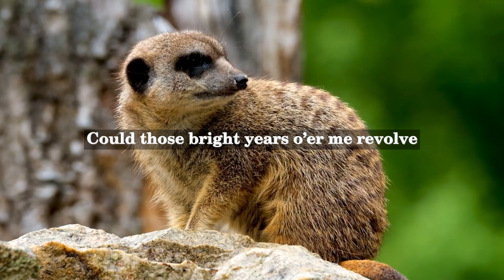Walter Savage Landor - In After Time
Walter Savage Landor was an English writer and poet who lived from 1775 to 1864. He is known for his works that explore themes of love, friendship, politics, and classical literature. Landor's writings often feature lyricism, powerful emotions, and a deep sense of introspection.

"In After Time" is a poem by Landor that was first published in 1824. The poem is written in the form of a dialogue between two characters, representing different periods of time - one from the present and the other from the future. The poem explores various themes such as the passage of time, the nature of immortality, and the enduring power of art.

The conversation between the two characters in the poem reflects a philosophical and contemplative tone. They discuss the lasting impact of art and intellectual pursuits, and how future generations will remember the achievements of past individuals. The characters acknowledge the transience of mortal life, yet they find solace in the idea that art has the ability to transcend time and preserve the essence of human experience.

Landor's "In After Time" offers a reflection on the enduring nature of artistic expression and the role of art in capturing the essence of human existence. The poem invites readers to contemplate the significance of their own lives and the legacies they may leave behind.